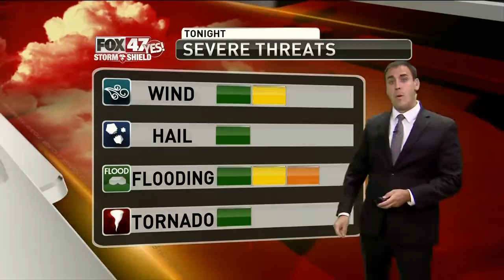Brett's Forecast 10-1